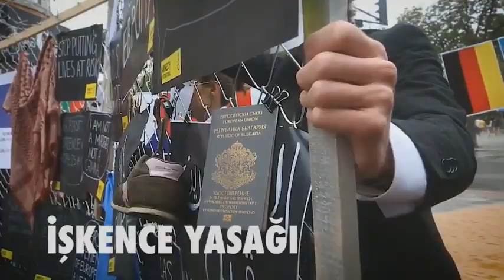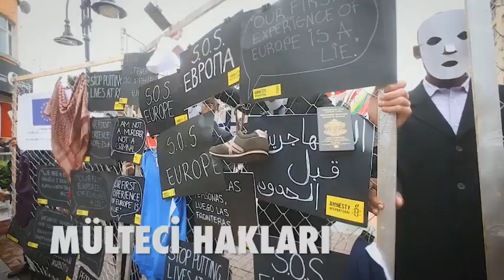HAKLIYIZ / 'Dönüşü olmayan ihraçlar' raporu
Beri Eski'nin konuğu Af Örgütü Kampanyalar ve Savunuculuk Direktörü Ruhat Sena Akşener